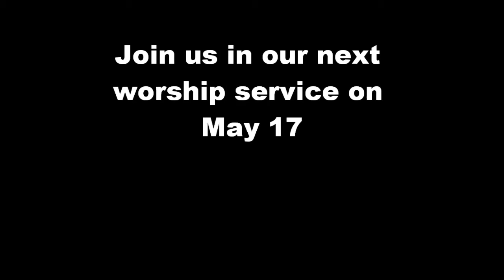05-03-15 Eph 320 Worship Service with franes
"Don't Loose Hope" is the sermon topic for today's message preached to the residents of Pillars Nursing & Rehabilitation Ctr.